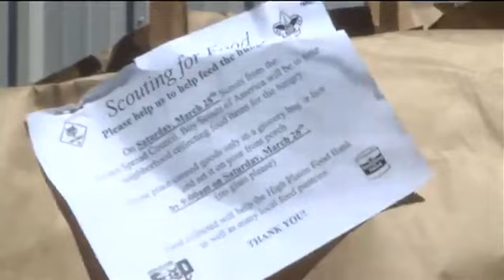Amarillo Boy Scouts go 'Scouting for Food'